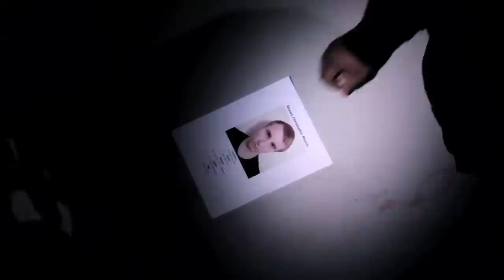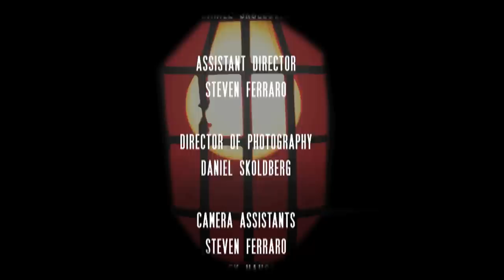Containment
While struggling to cope with the loss of a loved one, Justin seeks out his younger cousin William in order to make sure both of their lives lead in the right direction.

Created By: Daniel Skoldberg + Steven Ferraro